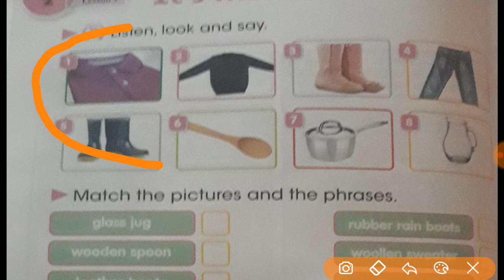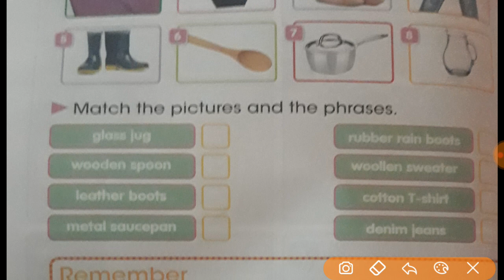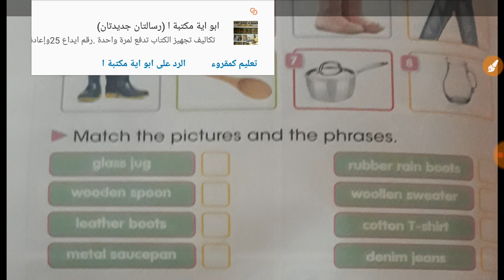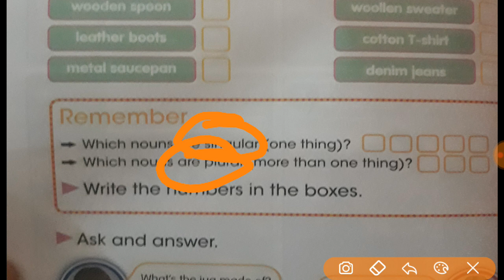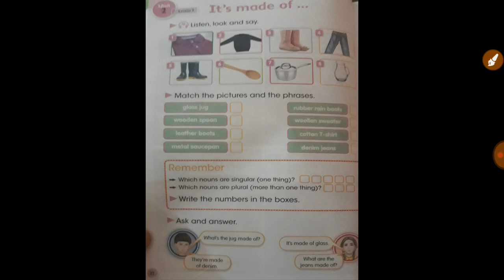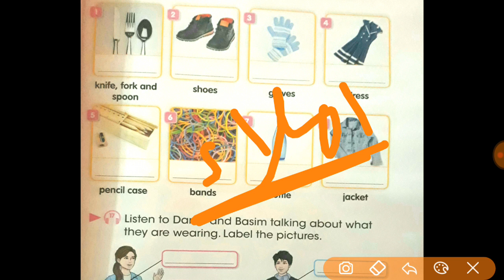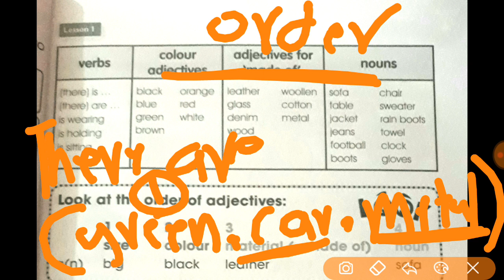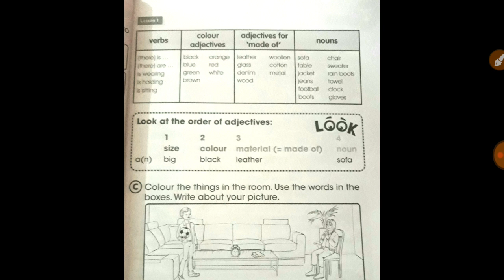انكليزي سادس ابتدائي المنهج الجديد/ الفصل الثاني/ الدرس الاول